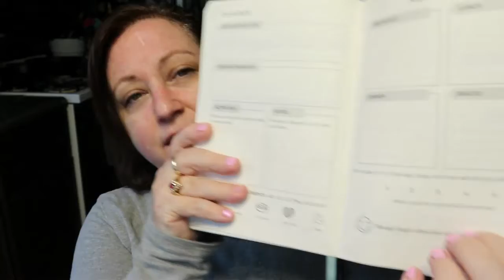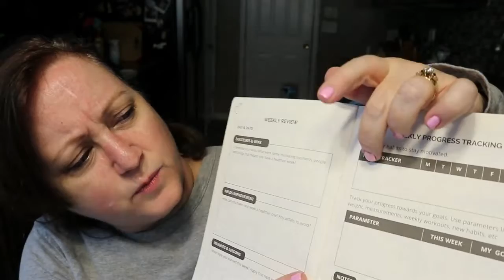Trying a new morning routine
Here's the recipe for the Hawaiian Chicken:
1/4 c of pineapple juice
2 tbs ketchup
2 tbs of soy sauce ( I use Kikkomen and it makes a huge difference)
1 1/2 tsp minced peeled ginger
2 garlic cloves, minced
4 (6 oz) skinless, boneless chicken breast diced

Directions:
salt and pepper diced chicken
add all other ingredients to a measuring cup. Whisk together. pour in a baking dish. add chicken. Marinate for as long as you can. Put in a 425 preheated oven. cook for 20-25 minutes. delish! enjoy over rice.

Looking for the journal? Here it is

Following my healthier well being journey. I'm trying to stick to more clean/whole foods. There's recipes and meals in every Vlog along with tips and my thoughts and feelings about the journey.

If you're here to be mean, please take it someplace else. I'm trying to do better for me, not you or anyone else. If one person can benefit from my struggles and successes, then it's worth me putting myself out there.

music is from YouTube Musical Library